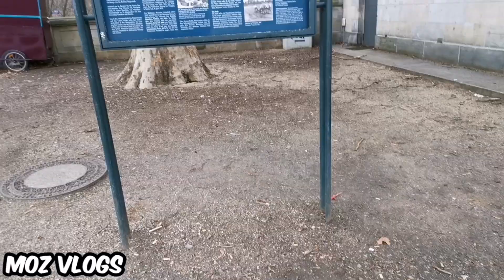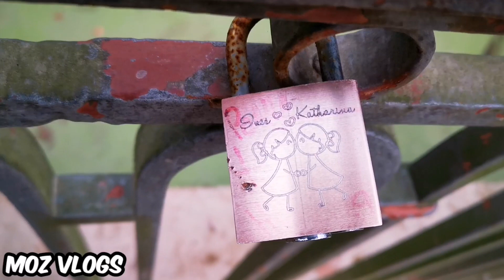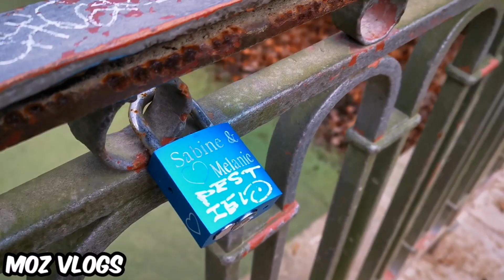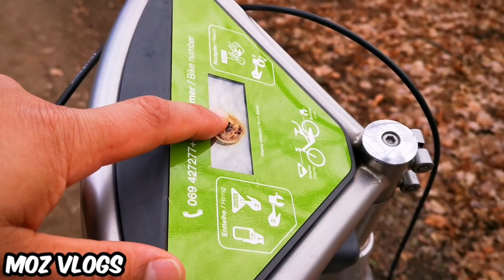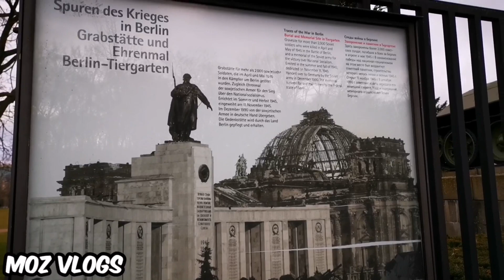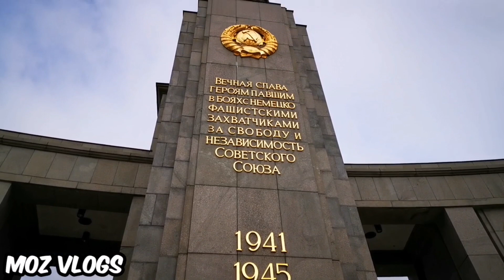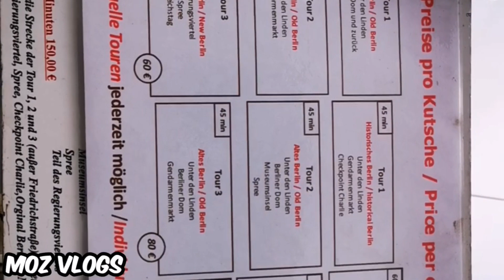Love month February Mein Berlin ke kuch mashor jagany😍😊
Heart_issea @instagram